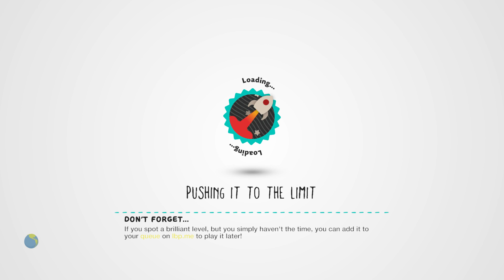LittleBIGPlanet 3 - FNAF DEATHRUN [Playstation 4]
thereal8bittheater